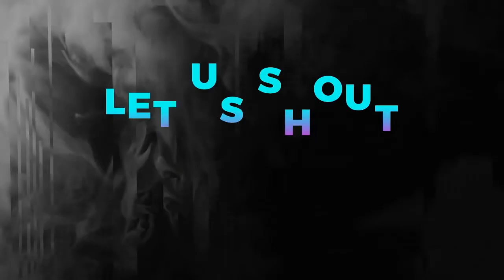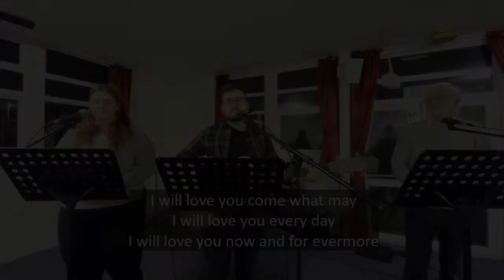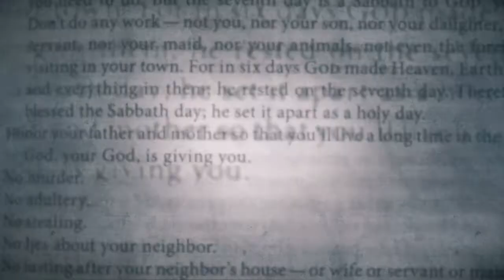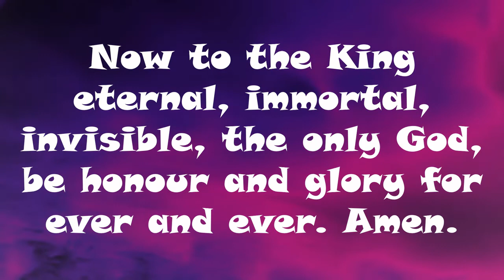Service for PSBC for 14th March 2021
This is the Sunday Service for Park Street Baptist Church for 14th March 2021.

Join Wayne Searl as he leads our worship and we continue our series of talks from Canon J.John looking at the 10 Commandments. This week we are looking at the 2nd Commandment - you shall not make for yourself an image.

If you want to study more of Canon J.John's teaching on the 10 Commandments, do take a look at his book on the subject. You can find it at: